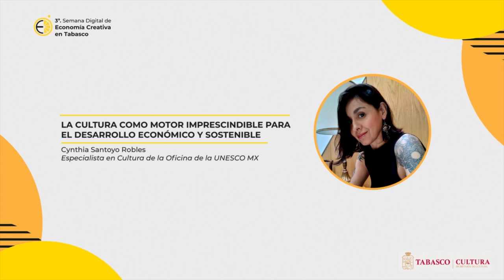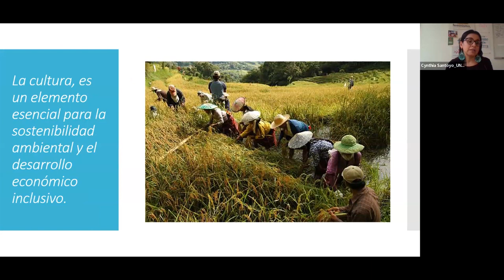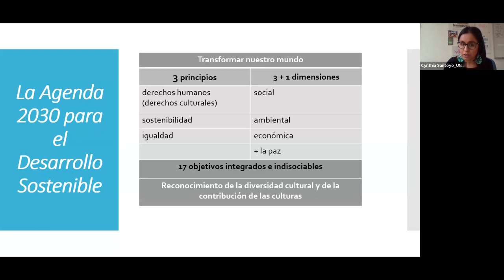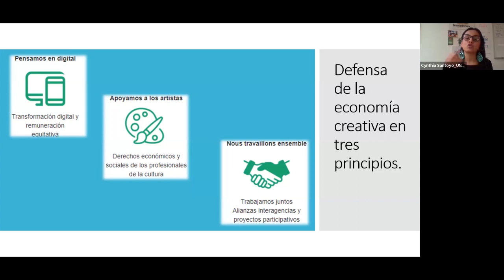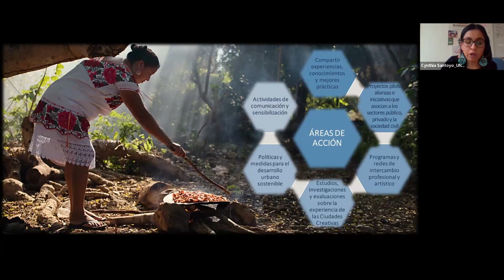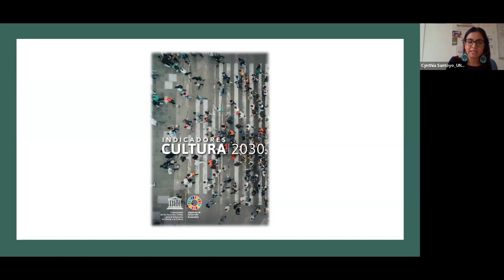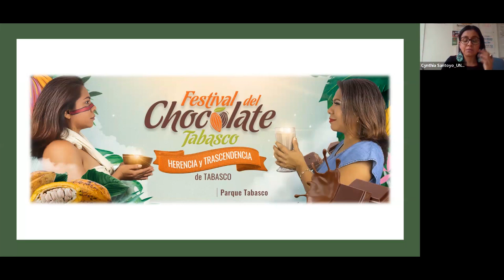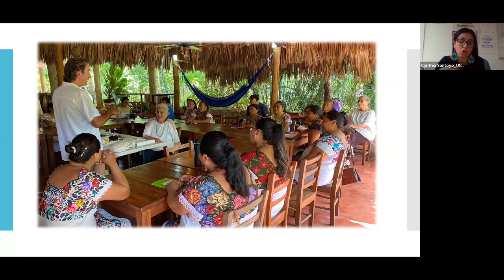La cultura como motor imprescindible para el desarrollo económico y sostenible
Imparte: Cynthia Santoyo Bueno, especialista en Cultura de la Oficina de la UNESCO en México.

Cynthia nos comparte cómo la cultura impulsa y facilita el desarrollo humano de los pueblos💡.

A lo largo de su conferencia nos recuerda que la economía creativa es uno de los sectores de más rápido crecimiento en el mundo.